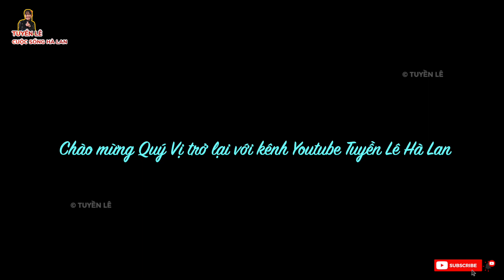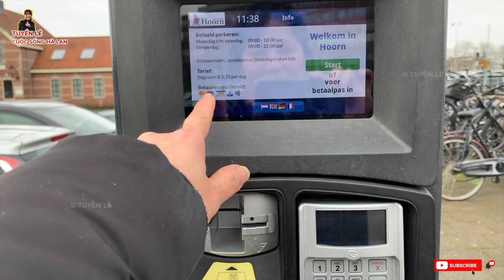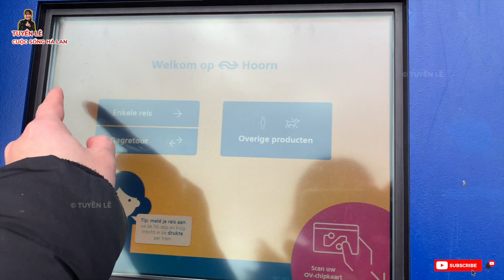Xem các trụ điện dành cho xe chạy điện vào thời buổi tân tiến!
Gia đình nhỏ của Tuyền xin chúc tất cả Quý Vị ở khắp mọi nơi trên thế toàn thế giới! Luôn mạnh khỏe, hạnh phúc, bình an, và luôn gặp thật nhiều may mắn trong cuộc sống của Quý Vị 🌷🌺🍀🌼🌹❤️❤️❤️💐🌹🌻🌼🌸🌺☘️🍀🪴🌹🌷🌼🌻